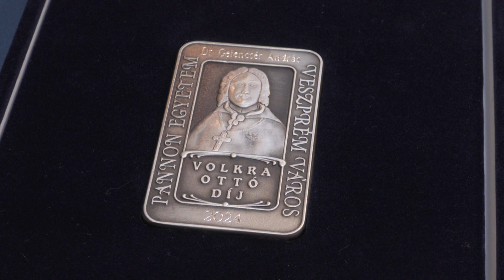Tanévnyitó ünnepség a Pannon Egyetemen | Aktuális magazin 2024.09.04.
Tanévnyitó ünnepség a Pannon Egyetemen – Volkra Ottó díj átadással.